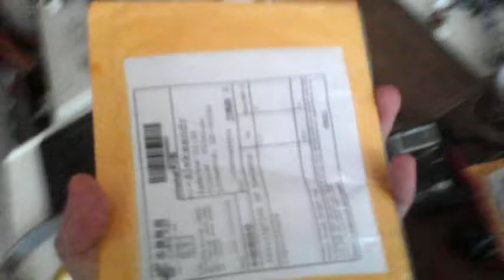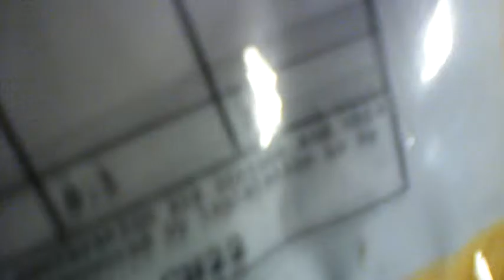Обзор переменых конденсаторов жёлтых - посылка из Али